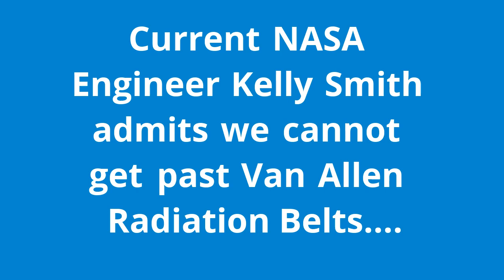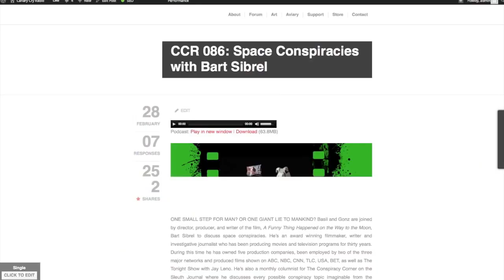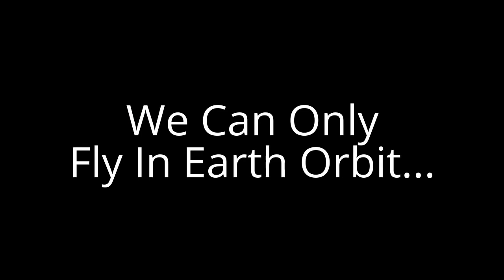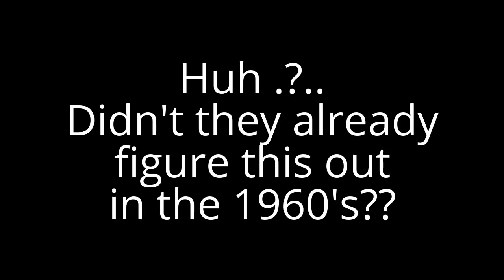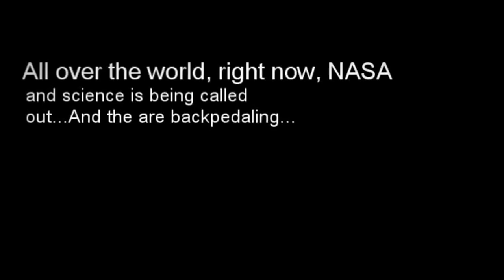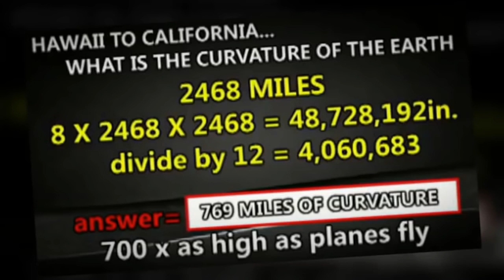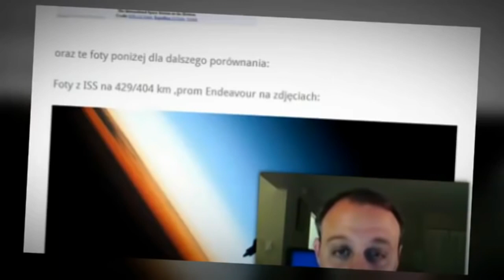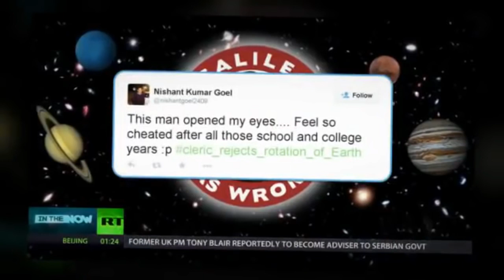N.A.S.A. Finally admits we cant go to the moon.